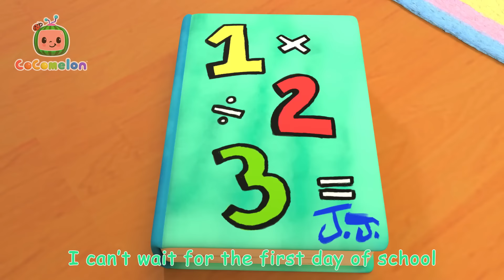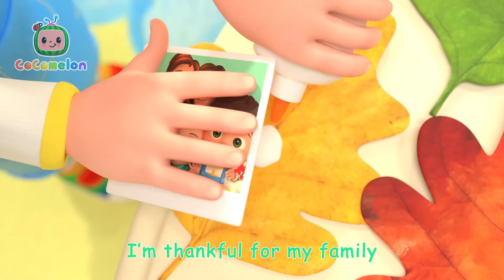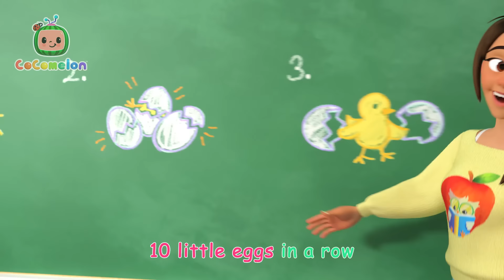JJ The Huggable Teddy Bear! | Animals for Kids | Funny Cartoons | Learn about Animals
JJ spends a special day with his teddy bear, showing how much he loves him!

00:00 Teddy Bear Teddy Bear
02:50 Five Senses Song
05:42 Hickory Dickory Dock
08:45 Airplane Song
11:25 Dentist Song
13:58 I Want to be Like Mommy
17:10 Car Wash Song
19:28 Getting Ready for School Song
22:41 Where Has My Little Dog Gone?
25:10 Yes Yes Save the Earth Song
28:53 Traffic Safety Song
31:46 Baa Baa Black Sheep
34:12 The Soccer (Football) Song
37:01 The Boo Boo Song
40:28 Ms. Polly Had a Dolly
43:09 JJ's Birthday Surprise
45:44 Potty Training Song
48:38 Sea Animal Song
50:59 Pet Care
53:56 Humpty Dumpty
56:20 Hello Song
59:22 Clean Up Song
1:02:00 Breakfast Song
1:04:20 You Can Ride a Bike
1:07:34 Johny Johny Yes Papa
1:11:13 Old MacDonald
1:13:41 Are We There Yet?
1:16:10 Sharing Song
1:19:38 Pizza Song
1:22:30 JJ Song
1:25:31 Wheels on the Bus V3
1:28:21 Ten Little Dinos
1:32:06 First Day of School
1:34:53 Thank You Song
1:37:53 The Muffin Man
1:40:14 Accidents Happen
1:43:13 Numbers Song with Little Chicks
1:46:02 John Jacob Jingleheimer Schmidt
1:48:46 Ba Ba Black Sheep (Play Pretend)
1:51:21 Yes Yes Fruits
1:54:30 10 Little Dinos
1:57:09 Back to School